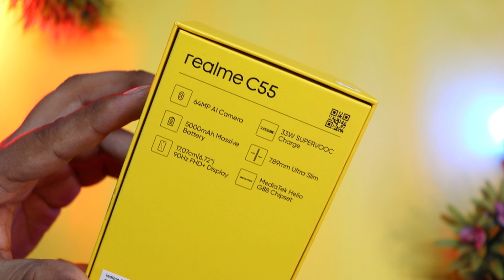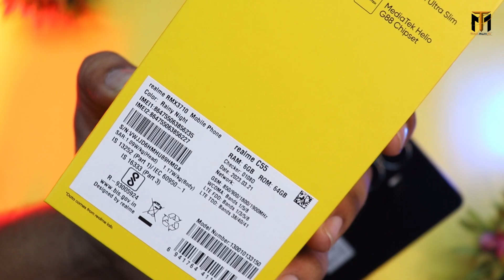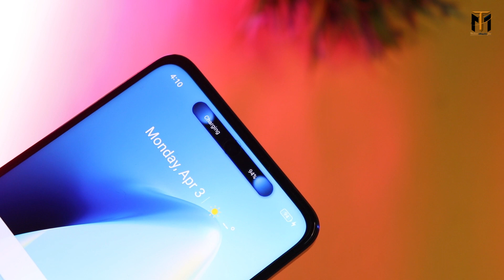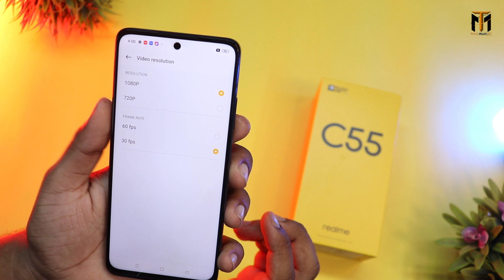Realme C55 Unboxing and Review ⚡64MP | iPhone Features 🔥🔥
Hello namaskar dosto is video me maine Brand New Realme C55 UNBOXING Kiya hu ummid karta hun video Pasand aaega . {{Jai Hind}}

MY Gears !!
50MM LENS
CAMERA TRIPOD
LIGHT STAND (with white umbrella)

realme c55
realme 55 unboxing
c55 realme
g88 vs g96
poco c55
realme 3.0 update
realme c 55
realme c 55 review
redmi 10 vs realme c55
realme c55
realme 55
realme 55 unboxing telugu
realme 55 inch 4k ty